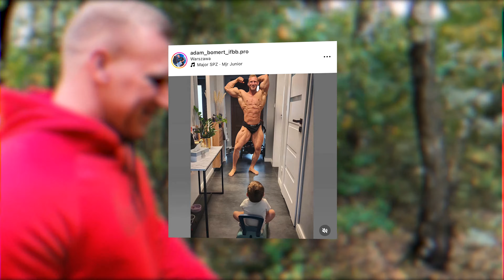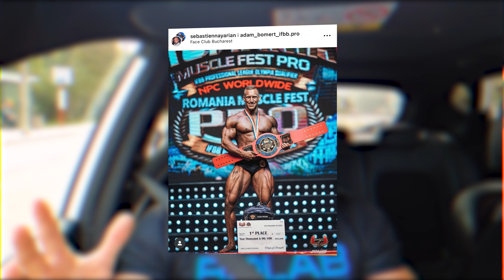Adam Bomert „Polish Power”, była Olympia, będą i kolejne | JZW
Dziś zapraszamy na mega wywiad, przeprowadzony przez niezawodnego i zawsze turbo przygotowanego prowadzącego Krzysztofa „Wujaszka Fericze” Ferenca w cyklu „Jazda z Wujaszkiem. Jego gościem był Adam Bomert zawodnik IFBB PRO, trener personalny, który na co dzień pomaga w pokonywaniu wyzwań podopiecznych oraz w dążeniu do bycia lepszym i zdrowszym. Ma 27 lat, predyspozycje, gen, ale przede wszystkim jest tytanem pracy. Dowiedzcie się jak wyglądały jego przygotowania w drodze po Kartę PRO, start na Olympii i jakie ma plany na przyszłość.

0:00 Wstępniak, gość: Adam Bomert
1:31 Las, chill, cardio, oczyszczenie głowy…
05:00 Life ballance / przygotowania do zawodów
09:20 Przegląd formy Adama – pozowanie
16:50 Początki i droga do karty PRO
19:40 Historia „Polish Power”
22:30 Jak zrealizować czek w $$$ w Polsce?
24:00 Po kwalifikacjach na Mr Olympia
26:50 Największe wrażenie na Olympii zrobił na mnie…
29:15 Zawody Włochy i Portugalia
32:40 Sex przed zawodami?
33:15 Plany na kolejne starty
39:00 Trener Łukasz Sosiński
42:30 Dieta i suplementacja
52:00 Klucz do sukcesu wg Adama
53:50 Ciężki czas
57:20 Jakie MAX’y?
59:00 Faworyci według Adama na Mr Olympia 2023
1:02:00 Polscy zawodnicy z perspektywami wg Adama
1:04:30 Podsumowanie